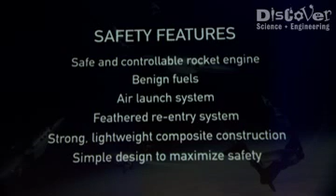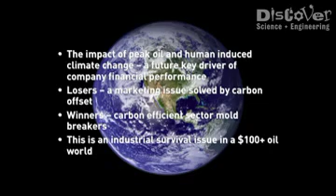Stephen Attenborough - Part 1 - The Future of Space Tourism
Stephen Attenborough is the Commercial Director for Virgin Galactic, the worlds first space tourism agency. Stephen described the evolution of Virgin Galactic and gave an overview of the technology they will be using, in large part due to the engineering skills of Burt Rutan. The upcoming renaissance of space travel was also discussed as the potential benefits of suborbital flights and access for researchers to conduct zero gravity experiment was outlined.